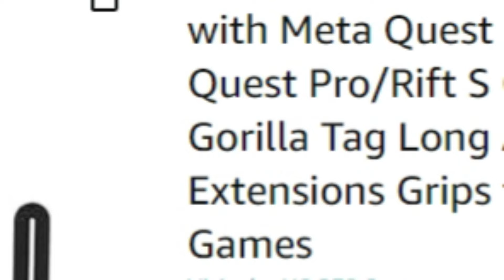I BOUGHT LONG ARMS In Gorilla Tag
I wanted to find a LEGAL way to get long arms in Gorilla Tag WITHOUT a PC. But is Amazon the ONLY way? Well I bought something anyway...

My brothers channel:  @Wildwillgt

Also consider subbing as we are SO close to 20K subs!!!

idk:
gorilla tag long arms
gorilla tag trolling
fingerpainter gorilla tag